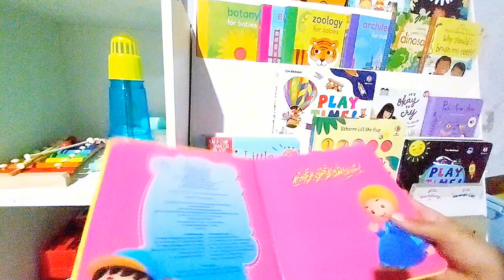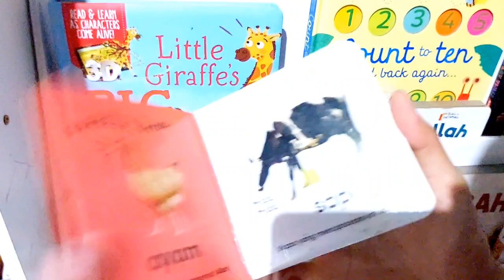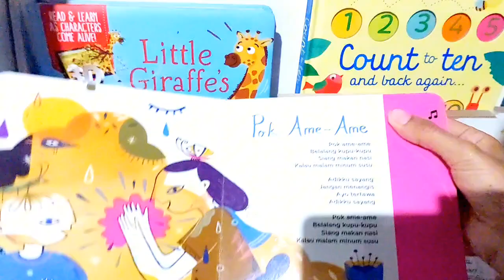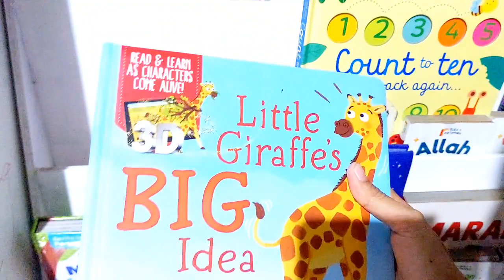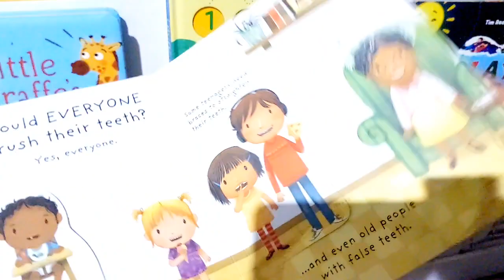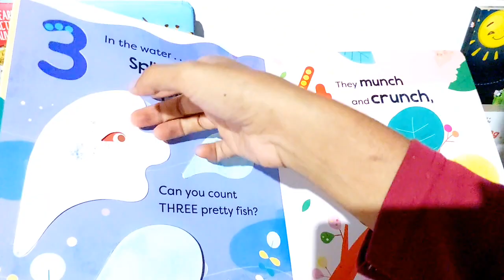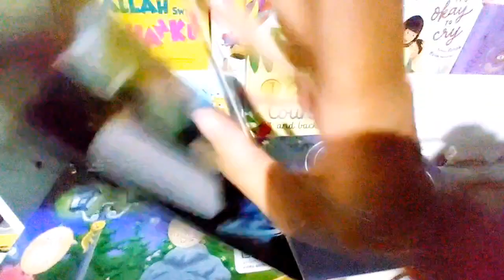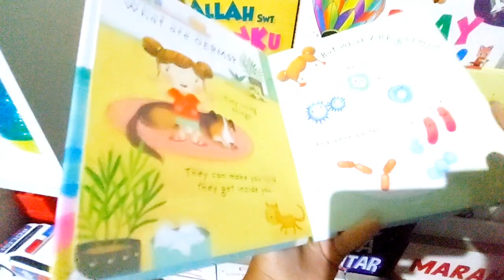Rekomendasi Boardbook Balita || Buku bayi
Hai bund..
Tahukah bunda kalau cara terbaik menutrisi otak anak adalah dengan membaca nyaring? Yuk investasi masa depan anak melalui buku.

Berikut link pembeliannya versi koleksi lengkap ya bun, tidak semua saya review di video. Karena ada beberapa buku yang baru saya beli belakangan. Happy shopping 🥰

Link shopee
Tema Tauhid dan Agama

Tema Karakter dan Kebiasaan Baik
1. It's okay to cry
2. Little Giraffe Big Idea

3. Usborne Why Should I brush My Teeth
4. The Very Hungry Caterpillar
5. Aku Suka Menghabiskan Makananku
6. Aku tidak pipis sembarangan

3. Campbell I can say sorry
4. Campbell I can be patient

Tema Pengetahuan Dasar
1. Usborne Count to Ten
5. Bbw Architecture for Babies
6. Bbw Engineering for Babies
7. Bbw Zoology for babies
8. Bbw Botany for babies
10. Usborne What are germs?

2. Campbell We're Going to the doctor
3. Juz amma for kids